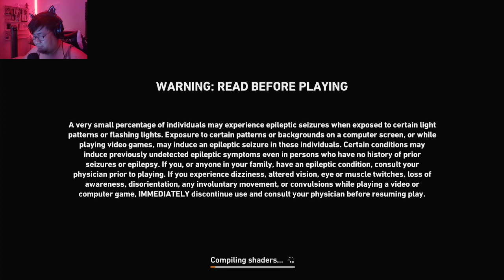Sh*tty Internet for B4b Part 1 Old Twitch Stream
My Firts Rodeo for Valorant two years ago. Uncut for your rewatching experience.